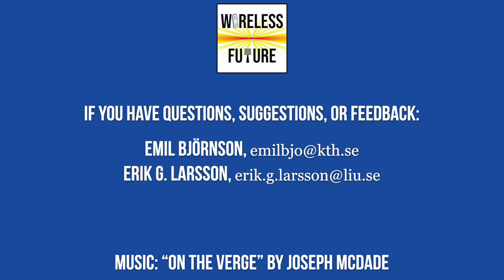Ep 19. Future of Multi-Antenna Technology and Spectrum (With Tom Marzetta) [Wireless Future Podcast]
How far is the capacity of wireless networks from the limits imposed by nature? To seek an answer to this question, Erik G. Larsson and Emil Björnson invited Thomas Marzetta, Distinguished Industry Professor and originator of Massive MIMO, to this first episode of the second season. The conversation covers the history of that technology and the fundamental aspects that will always dictate the capacity of wireless networks: antenna technology, channel state information, spectral efficiency, bandwidth, spectrum bands, and link budgets. To learn more, you can read the article “Massive MIMO is a Reality – What is Next? Five Promising Research Directions for Antenna Arrays” Music: On the Verge by Joseph McDade.